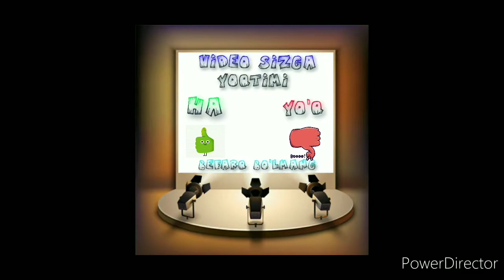РАДИАТОР утилизация/ RADIATOR kuvalda bilan buzib tashladi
радиаторни кувалда билан бузиш ва уни секинлаштирилган жарайонини куришингиз мумкин